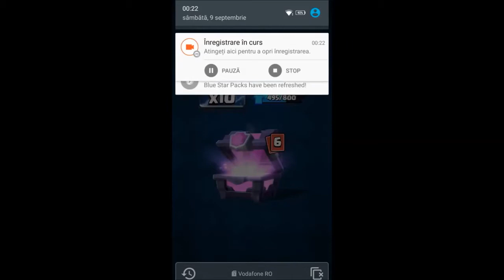In cautarea Mega Knight-ului!!!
Imi pare rau ca azi nu am reusit sa fac live!
Incepe scoala si voi face live-uri mai rar... Dar tot voi face cel putin unul pe saptamana!
Sper ca va placut si daca ma sustineti nu uitati sa dati un like si share!!
PS: Urmatorul video va fi unul tehnic si in engleza care poate nu va intereseaza...